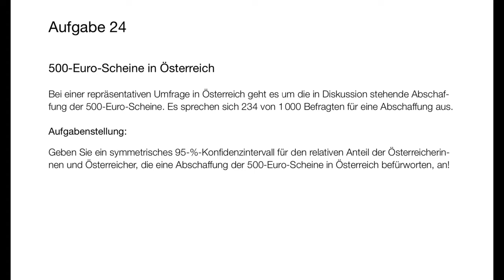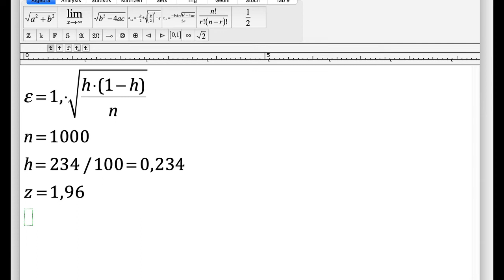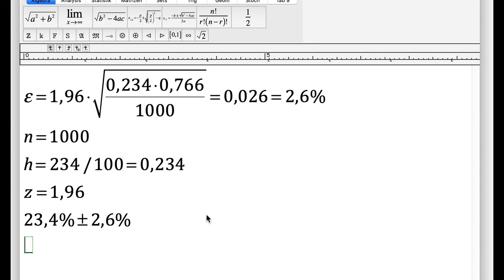FC8 Konfidenzintervall berechnen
Wenn man in die Näherungsformel einsetzt, bekommt man die Schwankungsbreite.